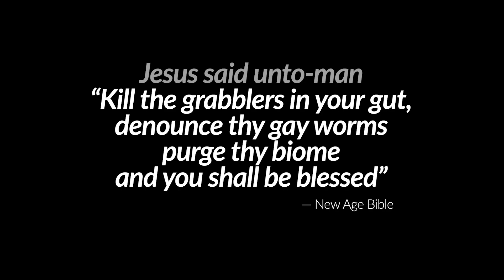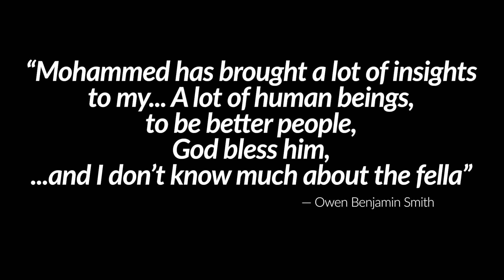Things Owen Believes.